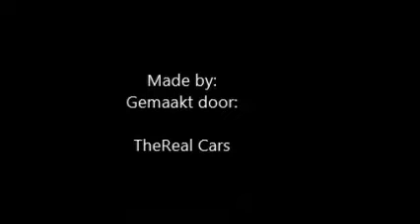Dakar Compilation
Edited By TheReal Cars